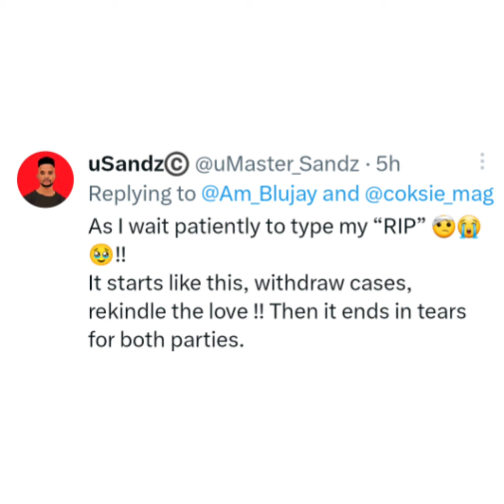Oh Thuli Phongolo abafuni usibona sithule shame🤦‍♀️😭